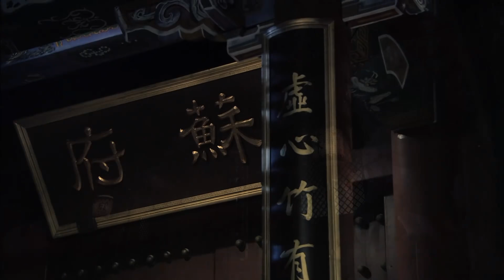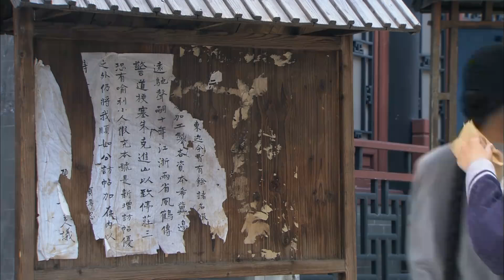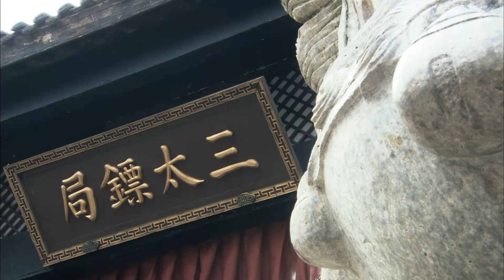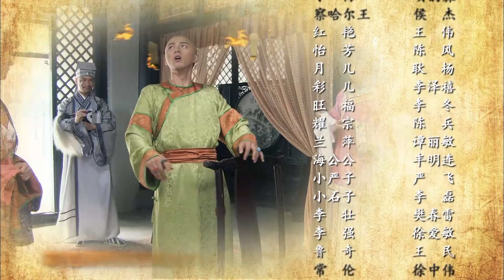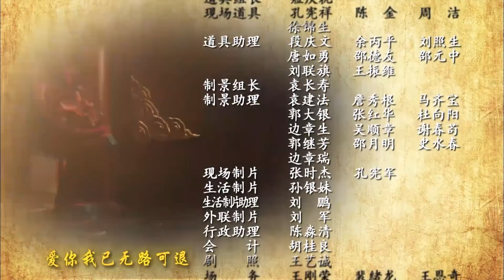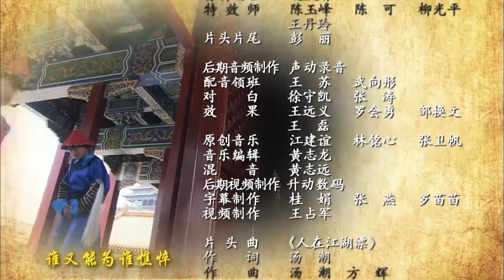FULL【怪侠欧阳德】EP38（赵本山/小沈阳/李晟/叶祖新）古装